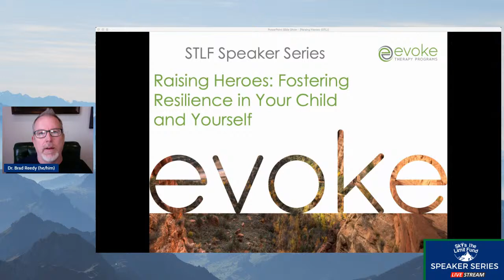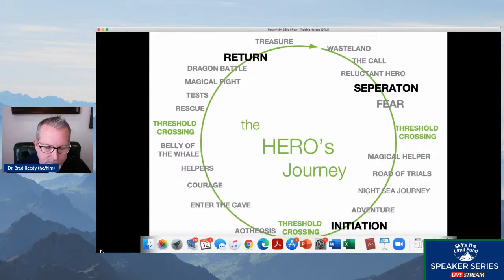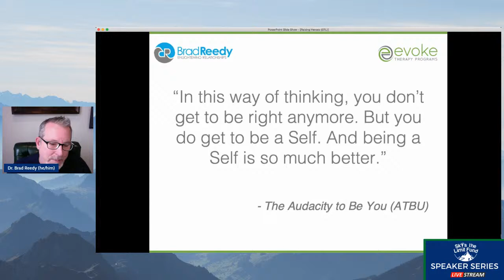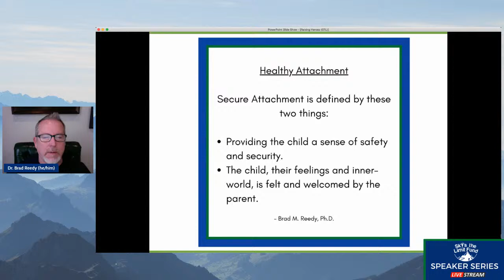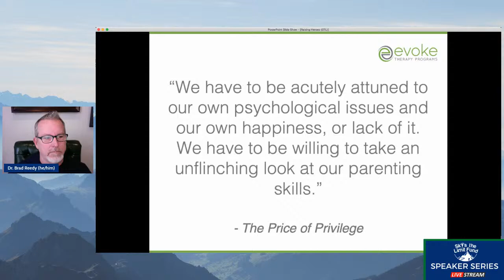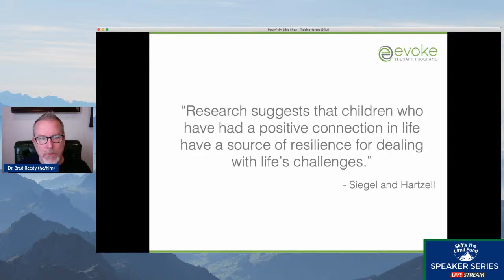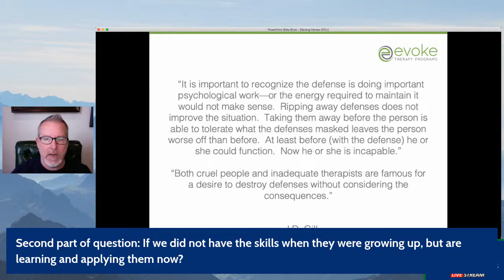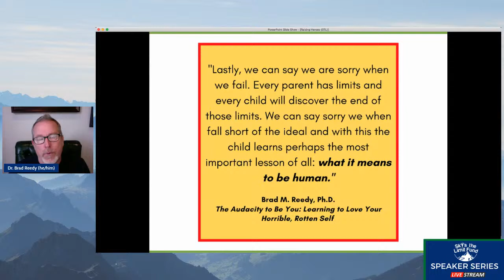Raising Heroes: Fostering Resilience in Your Child and Yourself | Brad M. Reedy, Ph.D.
Brad M. Reedy, Ph.D., Owner & Executive Clinical Director of Evoke Therapy Programs

Dr. Brad Reedy discusses the importance of finding one's self through parenting and its relevance in fostering resilience.